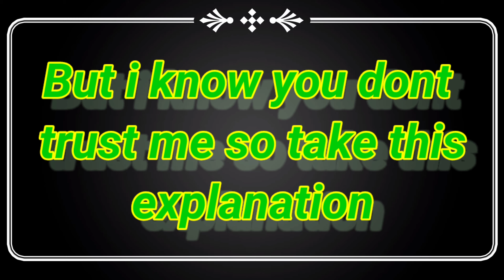What happen with the volume of water when we add sugar into it